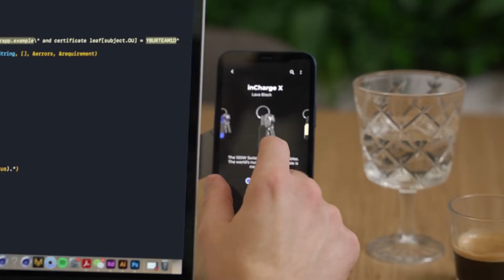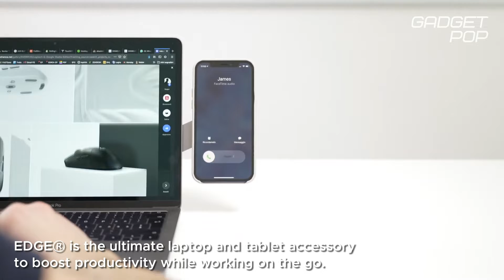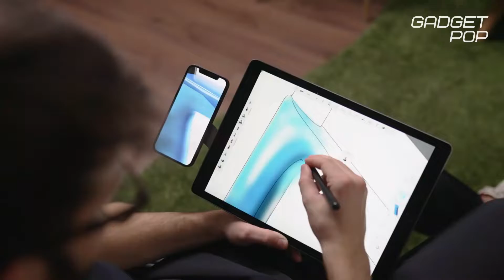9 Amazing Next Generation Invention and Gadgets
We, humans, are a creative bunch. We just keep coming up with awesome inventions and gadgets that make life easier — or just more interesting! We’ve rounded up 10 of the latest inventions around. Check ’em out!

TimeLines:
00:23 A-Safe Barriers
00:49 Slinger Bag
01:39 EDGE
02:27 Hipstar
03:11 Maestro
03:52 Metmo Driver
04:51 SideKick
05:13 Akvo Spiralift
06:00 Cryptide Sneaker